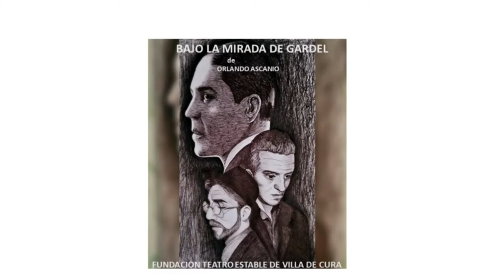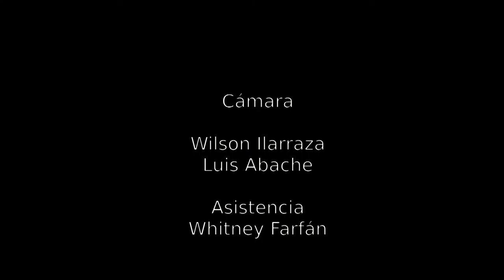Teatro Estable realiza jornadas de sensibilización a través del teatro